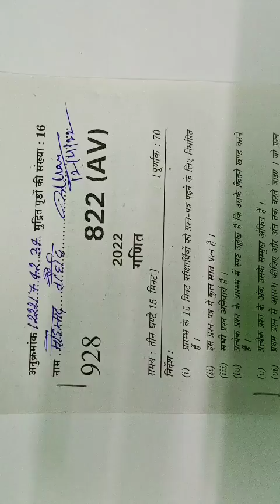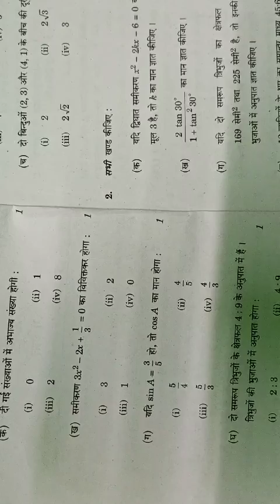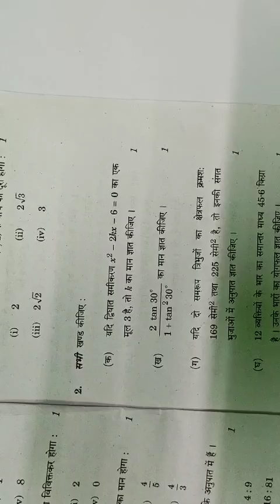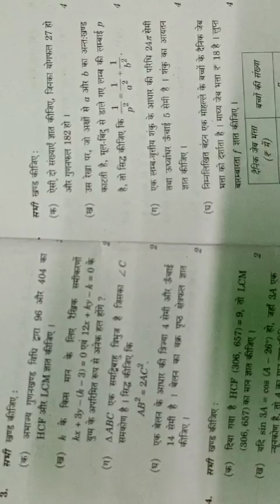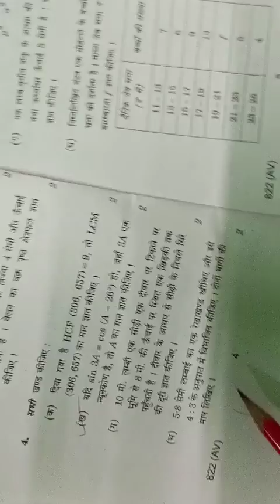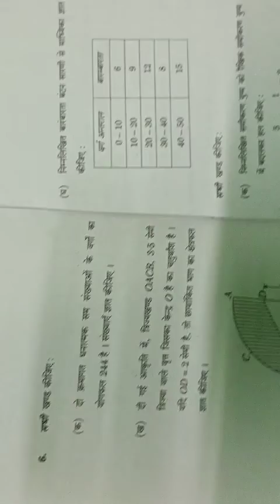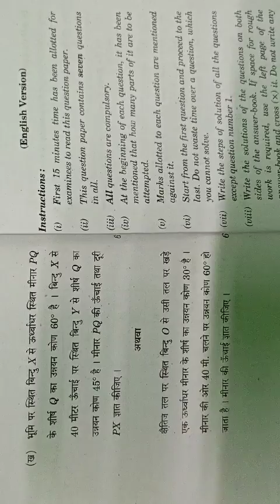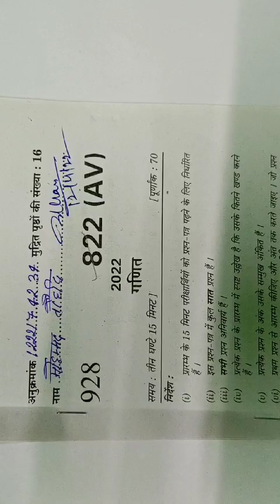कक्षा 10 गणित मॉडल पेपर यूपी बोर्ड। Math model paper class 10th / up board 2023